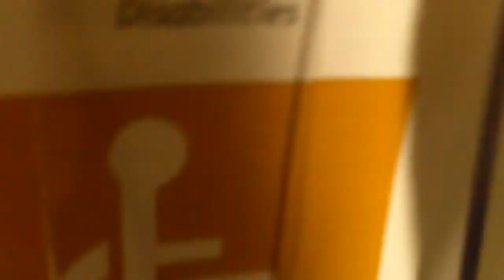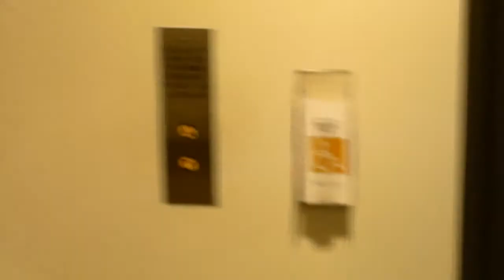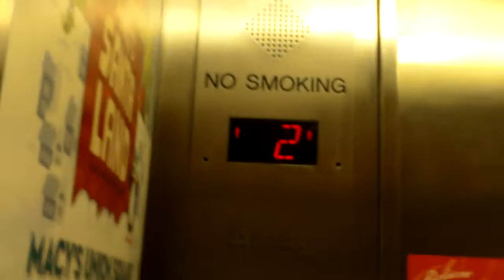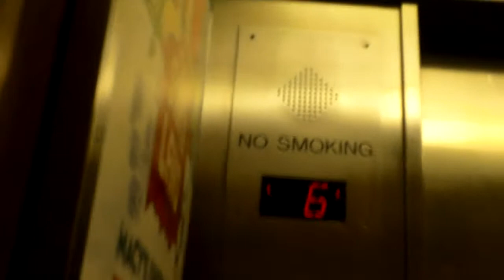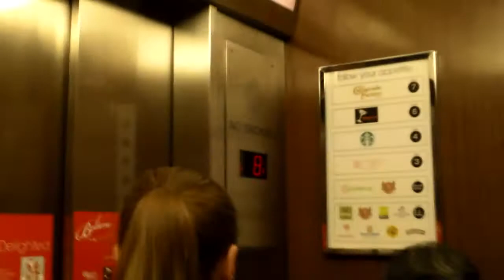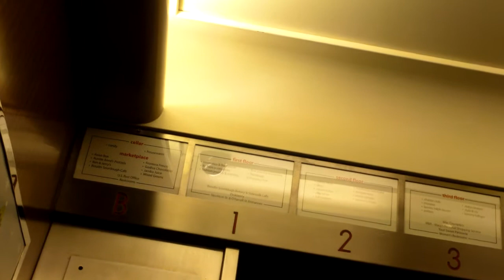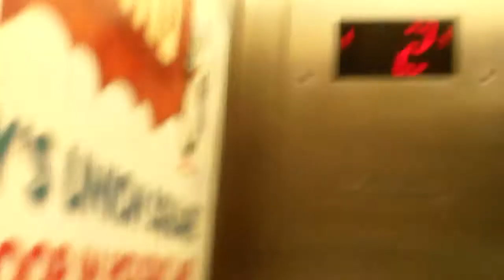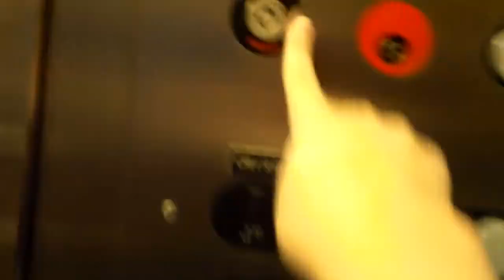Westinghouse/Spencer Selectomatic Traction Elevators at Macy's in San Francisco, CA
I was here a few days before Christmas, so these elevators were VERY busy. The bicycle bell chimes are still intact. The left 2 elevators have Spencer nameplates on the floor. I heard that they had some manually-controlled elevators that they run on the holidays, but if they did, they are now gone.